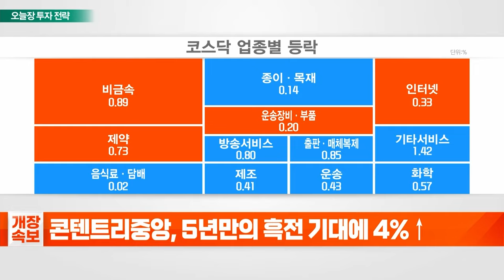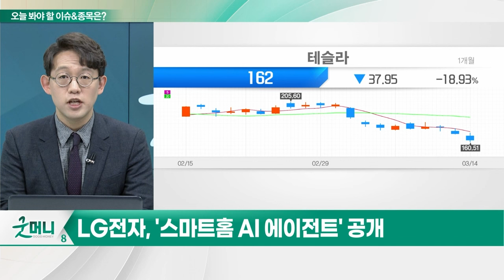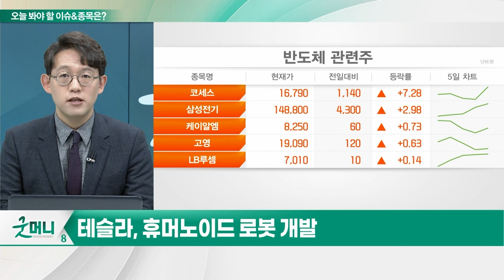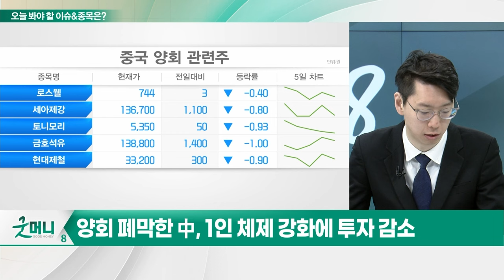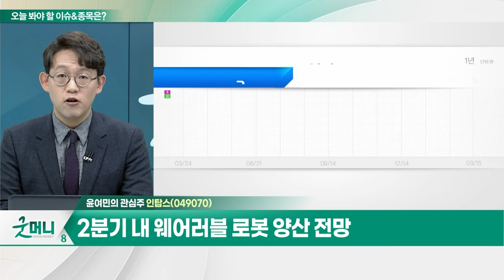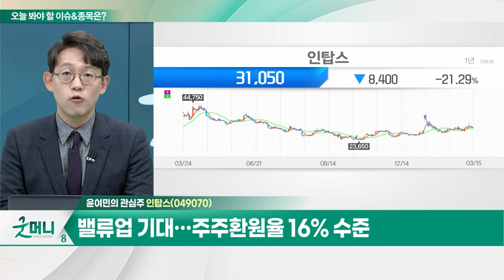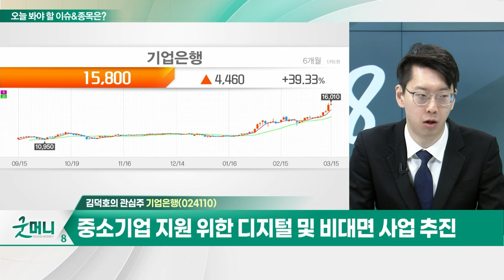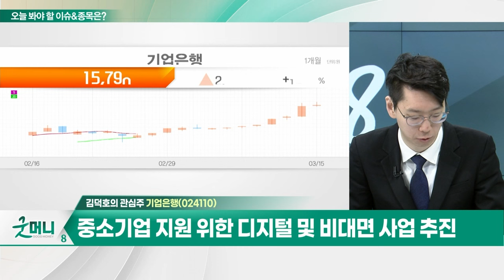인탑스(049070)... 2분기 내 웨어러블 로봇 양산 전망 / 기업은행(024110)... 금융권 최초 '디지털 수출신고정보 서비스' 출시_개장 관심주 (20240315)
Q. 'AI 로봇' 놓고 빅테크 경쟁 가속... 전망은?
Q. "각자도생" 각국 금리정책 바뀔 수 있다?

인탑스(049070)
- 지난해 매출 최저 수준... 영업이익은 흑자
- 2분기 내 웨어러블 로봇 양산 전망
- 밸류업 기대... 주주환원율 16% 수준

- 금융권 최초 '디지털 수출신고정보 서비스' 출시
- 중소기업 지원 위한 디지털 및 비대면 사업 추진